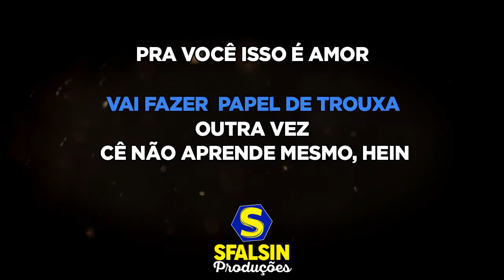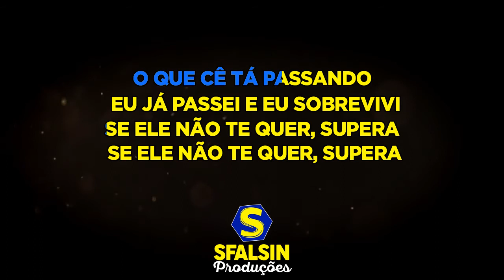SUPERA - Marília Mendonça (KARAOKÊ VERSION)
Playback adquirido / produzido por Violão Dicas

ATENÇÃO!!!

LETRA DA MÚSICA
Hugo Del Vecchio / Montenegro / Moura / Tunico

Tá de novo com essa pessoa
Não tô acreditando, vai fazer papel de trouxa outra vez
Cê não aprende mesmo, hein

Pra você isso é amor
Mas pra ele isso não passa de um plano B
Se não pegar ninguém da lista, liga pra você
Te usa e joga fora

Para de insistir, chega de se iludir
O que cê tá passando, eu já passei e eu sobrevivi
Se ele não te quer, supera

Ele tá fazendo de tapete o seu coração
Promete pra mim que dessa vez você vai falar não
De mulher pra mulher, supera